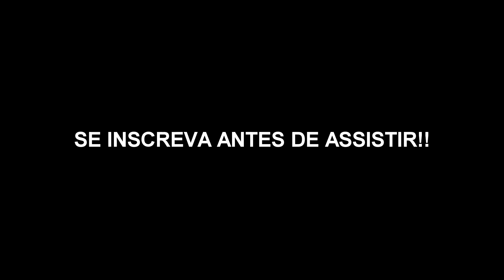GSX750F E TOME BERRO FORTE NA BR... RASGA F